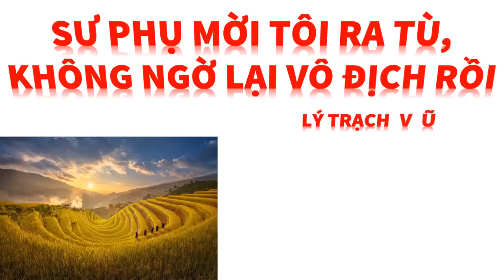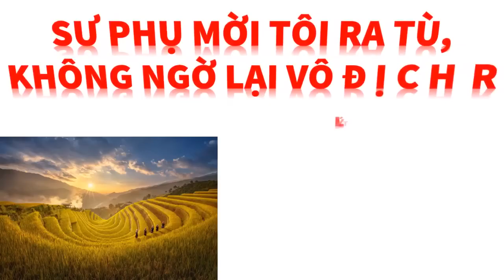Tập 24 - SƯ PHỤ MỜI TÔI RA TÙ, KHÔNG NGỜ LẠI VÔ ĐỊCH RỒI - LÝ TRẠCH VŨ, Tác giả: Chấp Niệm Thành Ma.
Trọn bộ ĐÔ THỊ TÀNG KIỀU - DIỆP LĂNG PHI, Tác giả :Tam Dương Trư Trư, Truyện audio.
Trọn bộ SIÊU CẤP BẢO AN TẠI ĐÔ THỊ - LA QUÂN, Tác giả : Bắc Minh Tiểu Yêu, Truyện audio.
Trọn bộ MAO SƠN QUỶ ĐẠO - LÂM NGUYÊN, Tác giả : Giang Nam Đạo Trường, Truyện audio.
Trọn bộ LONG VƯƠNG ĐIỆN - TRƯƠNG HUYỀN - LÂM THANH HẠM, Tác giả : Hội Thuyết Thoại Đích Hương Yên, Truyện audio.
Trọn bộ Sư phụ tôi là thần tiên - Truyện Convert - Dương Nghị Vân, Tác giả : Thượng Điện,